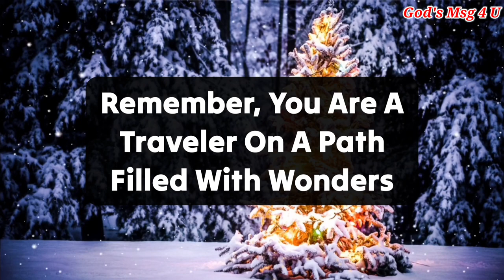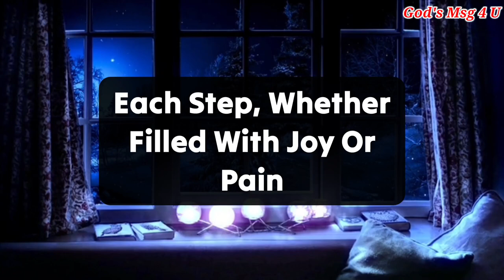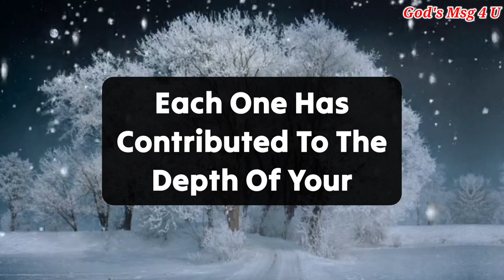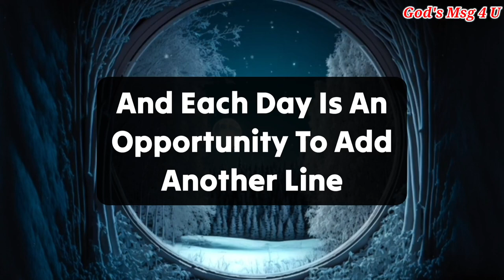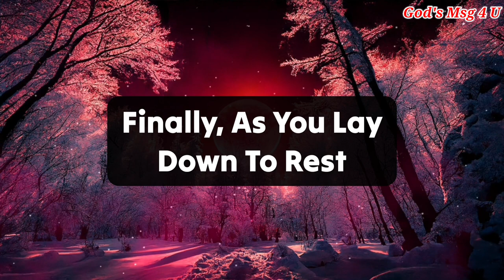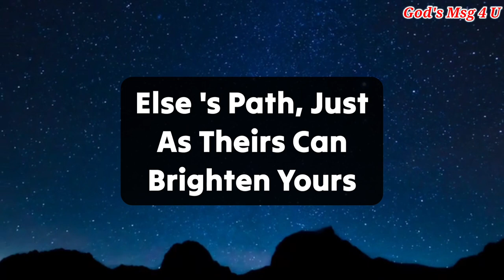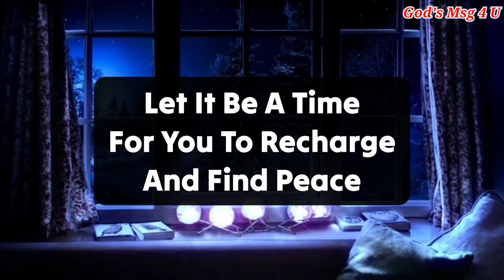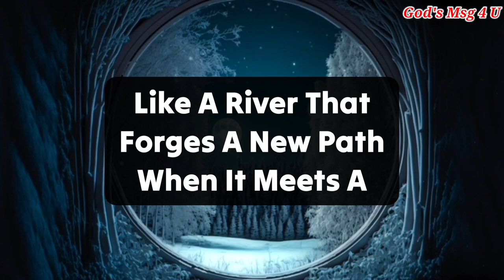Angels from heaven want to talk to you immediately. 💌God message ✝️jesusmessage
11:11💌God says, Someone is planning to put you in Jail...🌈Angels Message✝️Gods Message 1111 Share 💌 This Gods Divine Message With Your Family 👨‍👩‍👧‍👦 And Friends As Well As Those Who Need Guidance From The Universe. 🌌 stay tuned ☺️🥰 Infinite love and Gratitude ❤️🙏 BE HAPPY and Spread Happiness😊🥰 ❤️🌼Thank you🌼❤️🌼🧚 take care😄☺️ ▬▬▬▬▬▬▬▬▬▬▬▬▬▬▬▬▬▬▬▬
This Video Includes All These Searches 👇
1.God message for me today
2. God message for me
3. God message
4. God's message
 5. God message for you
6. Message from god
7. God's blessings message
8. Jesus message
9. God's message for me today
10. God message tarot
11. God's message for me
12. God's message today
13. Message of god
14. Sermons
15. God's message for you today
16. Motivational
17. Message from universe
18. Urgent message from god
19. Universe Message
20. Faith quotes
21. Jesus quotes
22. Church
 23. Joel Osteen
 24. Bible quotes
 25. Bible message
26. Quotes god
27. God's Motivation
28. Bible god quotes
29. Life quotes
30. Faith god quotes
 31. Christian Motivation
 32. The Lord Helps
33. God Helps
34. Grace for purpose
35. Jesus Status and Quotes
36 God's msg 4 u